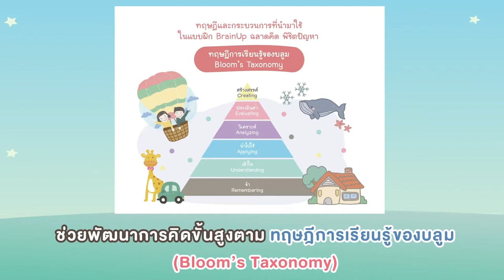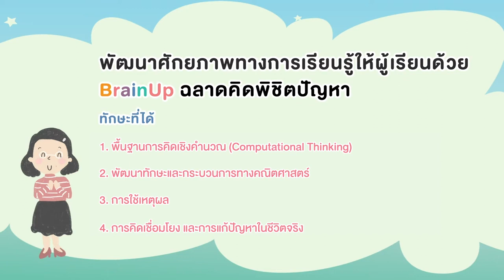แบบฝึก BrainUP ฉลาดคิด...พิชิตปัญหา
เชื่อมโยงการเรียนรู้อย่างรอบด้าน ผ่านการเรียนรู้หลากหลายรูปแบบด้วยชุดสื่อ BRIGHT, IDEA KIT และ BrainUP

• สร้างสรรค์การเรียนรู้ในห้องเรียนตามแนวคิด  Active Learning  ด้วยแบบฝึกและบัตรกิจกรรมจากชุดสื่อฯ BRIGHT ฉลาดเรียนรู้
• บูรณาการกิจกรรมสร้างสรรค์ด้วยชุดสื่อฯ IDEA KIT ที่เปิดโอกาสให้เด็กได้คิด แสดงออก และสร้างสรรค์ผลงาน
• เพิ่มประสิทธิภาพกับการฝึกซ้ำย้ำทวนด้วยแบบฝึก BrainUP ฝึกคิดและแก้ปัญหาอย่างเป็นระบบตามแบบกระบวนการคิดเชิงคำนวณ เตรียมผู้เรียนให้พร้อมสำหรับเรียนต่อในระดับชั้นประถมศึกษาอย่างมีคุณภาพ